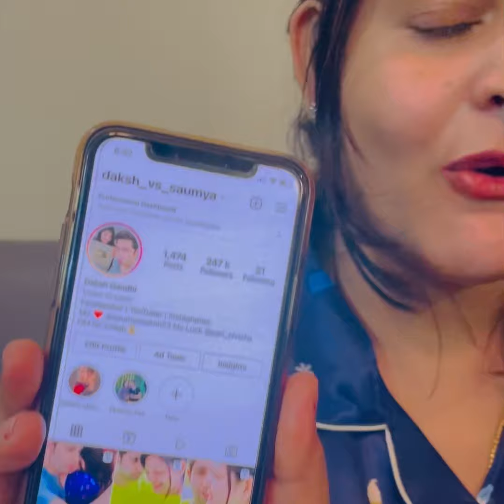केबल वाले ने ये क्या किया - Cable wale ka kya tha plan - Daksh Vs Saumya Short Movie